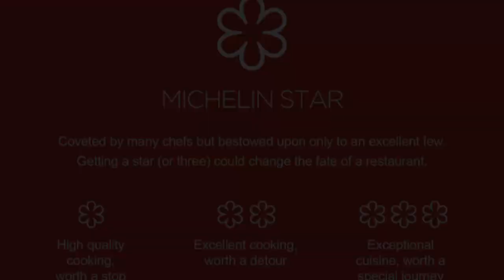Master Chef Garima Arora First Indian Woman Chef Awarded A Michelin Star